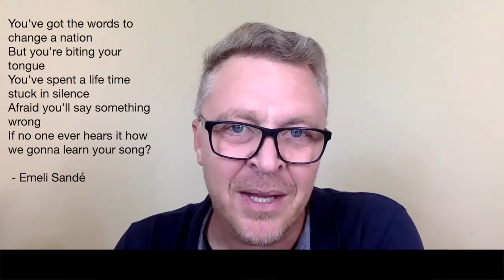How do I produce so much content?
How do I produce so much content? It is about inspiration, creation the perception, and hard work!

Jacques Ludik book